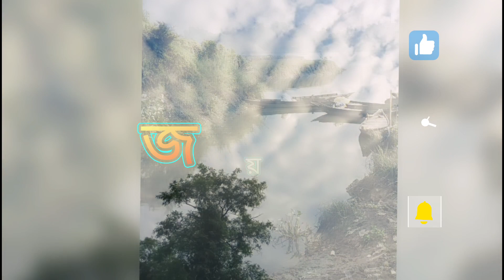O Amar Desher Mati|ও আমার দেশের মাটি|Rabindra Sangeet|Iman Chakraborty| Swaparibare Priyanka 🙂🙏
O Amar Desher Mati|ও আমার দেশের মাটি|Rabindra Sangeet|Iman Chakraborty|Dance video cover by Swaparibare Priyanka

vocal :Iman Chakraborty
Dance& Coreography: Priyanka Paul Santra

26 January special Dance

O Amar Desher Maati is a Bengali patriotic song written by Rabindranath Tagore's.It was written against the partition of Bengal.This legendary song was written in the support of the "Banga Bhanga Rodh" movement in 1906

  ২৬ জানুয়ারি উপলক্ষ্যে আমার বিশেষ নিবেদন -" ও আমার দেশের মাটি"